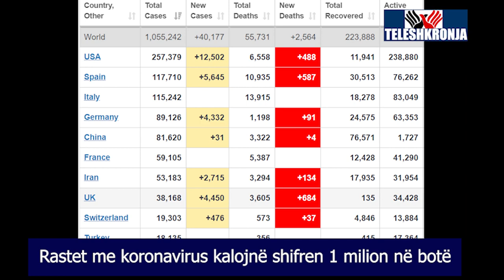1 MILION raste me koronavirus në botë - 3 prill 2020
- 1 milion raste me Covid19 anë e mbanë globit
- 200 mijë persona të shëruar
- 50 mijë të vdekur

Gazeta TeleshkronjaPost